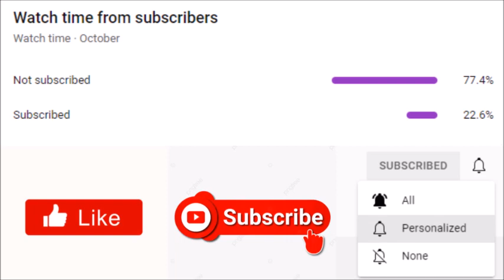Tyler Perry's Zatima | Ian Doesn't Know The "New" Fatima That We All Love and Fear 😬